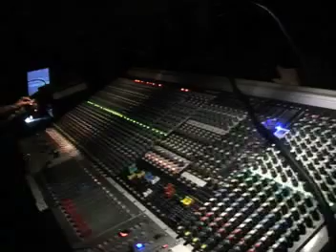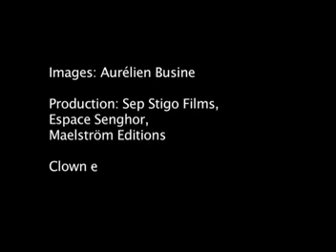(dom)inique massaut au maelstrÖm fiEstival 2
maelstrÖm fiEstival 2 - 4&5 avril 2008 Bruxelles - Espace Senghor